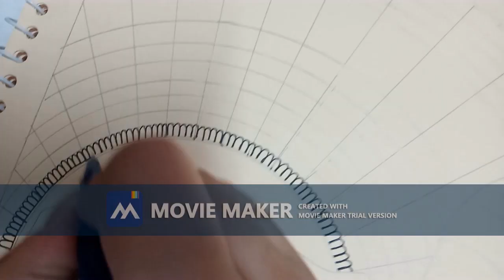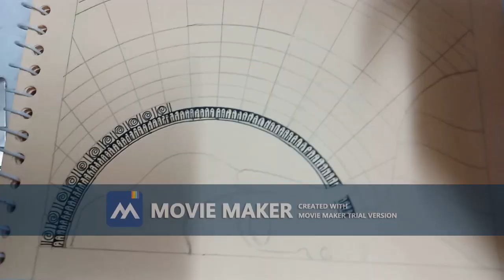Gautam Buddha Mandala Art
First time I tried to experiment with this video.